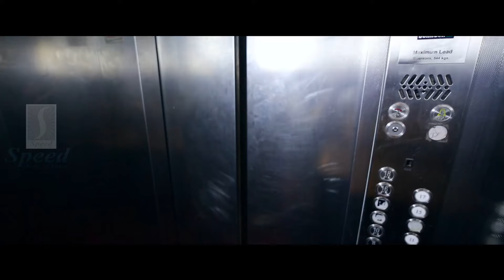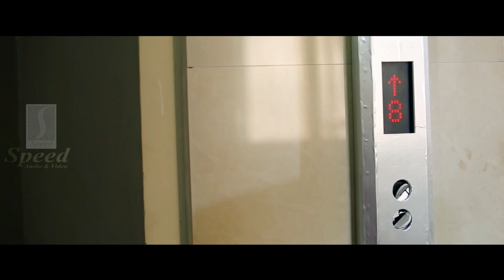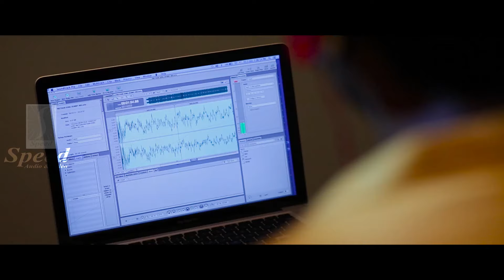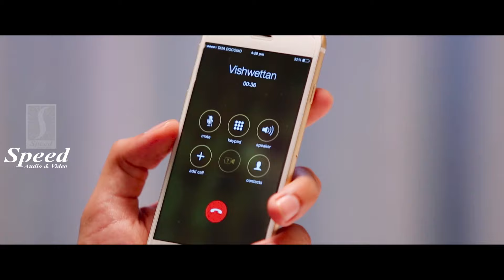Bhayam Tamil dubbed Family Horror Drama movie Climax scenes | Adhil Ibrahim | Akshara | Manoj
Movie Title : Bhayam
Direction And Music by : Ajith
Produced by : Speed Rasheed
Production Company : Speed Entertainments
Director of Photography by : Faizal V Khalid
Edited by : Hashim Aluva